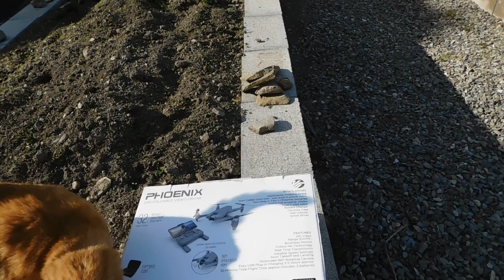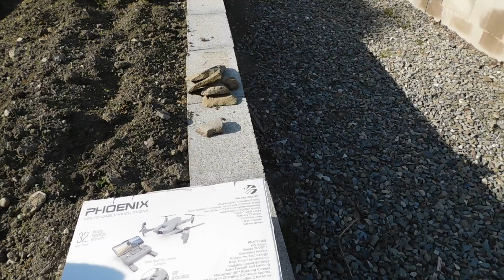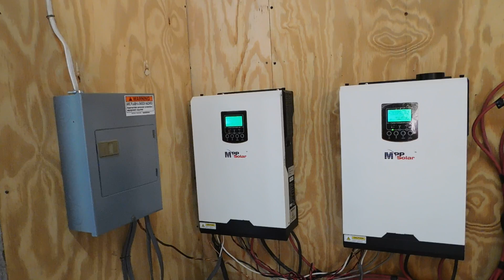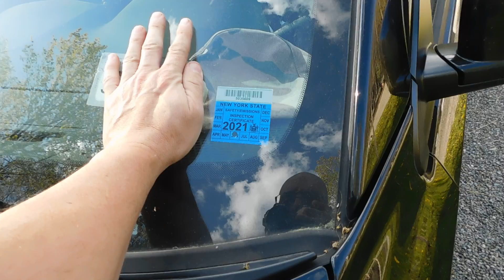A unexpected prep for the Homestead it will come in handy.